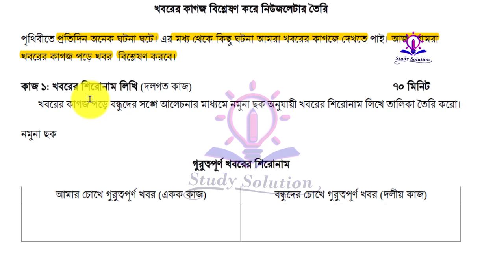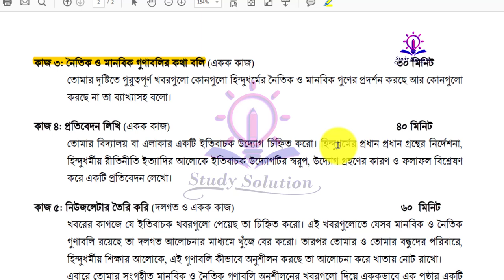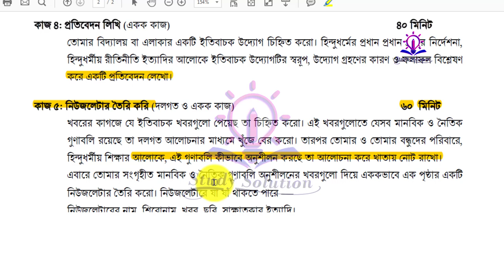৯ম শ্রেণির ষান্মাষিক পরীক্ষা হিন্দুধর্ম ও নৈতিক শিক্ষf নমুনা প্রশ্ন ২০২৪|| class 9 hindu dharmo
৯ম শ্রেণির ষান্মাষিক পরীক্ষা হিন্দুধর্ম ও নৈতিক শিক্ষঅ নমুনা প্রশ্ন ২০২৪
৯ম শ্রেণির ষান্মাষিক পরীক্ষা হিন্দুধর্ম ও নৈতিক শিক্ষঅ নমুনা প্রশ্ন ২০২৪

৯ম শ্রেণির অর্ধ বার্ষিক পরীক্ষা ২০২৪ | নবম শ্রেণির ষান্মাসিক মূল্যায়ন ২০২৪ | Class 9 Half Yearly Exam Syllabus

নবম শ্রেণির ষান্মাসিক সামষ্টিক মূল্যায়ন ২০২৪ | Class 9 Sanmasik Mullayon 2024

নবম শ্রেণির অর্ধ বার্ষিক পরীক্ষার সিলেবাস ২০২৪ | Class 9 Half Yearly Exam Syllabus 2024

৯ম শ্রেণির ষান্মাসিক মূল্যায়ন ২০২৪:

৯ম শ্রেণির ষান্মাসিক মূল্যায়ন ২০২৪,৯ম শ্রেণির হিন্দুধর্ম শিক্ষা অর্ধ বার্ষিক পরীক্ষার প্রশ্ন ২০২৪,নবম শ্রেণির ষান্মাসিক মূল্যায়ন হিন্দুধর্ম শিক্ষা,নবম শ্রেণির মূল্যায়ন পরীক্ষার প্রশ্ন,অষ্টম শ্রেণির অর্ধ বার্ষিক মূল্যায়ন ২০২৪,অষ্টম শ্রেণির মূল্যায়ন পরীক্ষা ২০২৪,মূল্যায়ন নির্দেশিকা ২০২৪,৮ম শ্রেণির ষান্মাসিক মূল্যায়ন ২০২৪,৭ম শ্রেণির ষান্মাসিক মূল্যায়ন ২০২৪,ষষ্ঠ শ্রেণির মূল্যায়ন নির্দেশিকা হিন্দুধর্ম ২০২৪,৯ম শ্রেণির অর্ধ বার্ষিক পরীক্ষা সিলেবাস

routine 2024
exam 2024
sanmashik mullayon
৯ম শ্রেণির ষান্মাসিক মূল্যায়ন ২০২৪
৯ম শ্রেণির ষান্মাসিক মূল্যায়ন ২০২৪,৯ম শ্রেণির হিন্দুধর্ম শিক্ষা অর্ধ বার্ষিক পরীক্ষার প্রশ্ন ২০২৪,নবম শ্রেণির ষান্মাসিক মূল্যায়ন হিন্দুধর্ম শিক্ষা,নবম শ্রেণির মূল্যায়ন পরীক্ষার প্রশ্ন,অষ্টম শ্রেণির অর্ধ বার্ষিক মূল্যায়ন ২০২৪,অষ্টম শ্রেণির মূল্যায়ন পরীক্ষা ২০২৪,মূল্যায়ন নির্দেশিকা ২০২৪,৮ম শ্রেণির ষান্মাসিক মূল্যায়ন ২০২৪,৭ম শ্রেণির ষান্মাসিক মূল্যায়ন ২০২৪,ষষ্ঠ শ্রেণির মূল্যায়ন নির্দেশিকা হিন্দুধর্ম ২০২৪,৯ম শ্রেণির অর্ধ বার্ষিক পরীক্ষা সিলেবাস
Mechanical Engineering